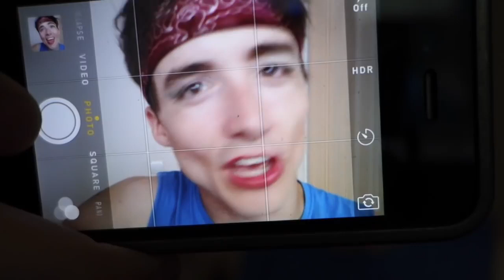Ilie's vlogs provocari nebune 6